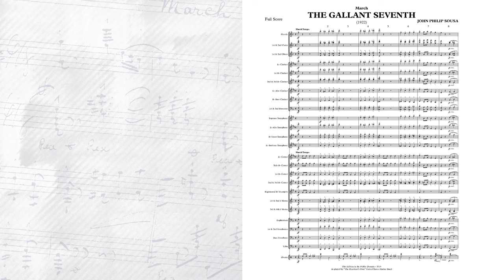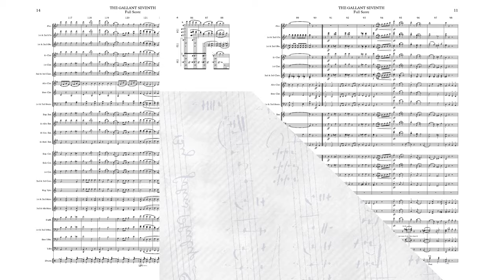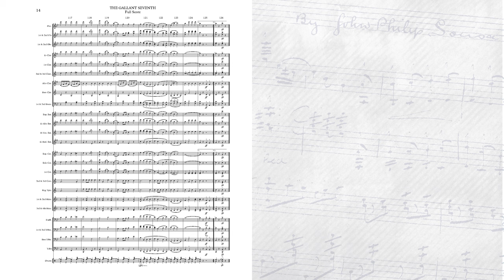SOUSA The Gallant Seventh (1922) - "The President's Own" United States Marine Band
"The President's Own" United States Marine Band presents The Complete Marches of John Philip Sousa, a multi-year project to record and publish scores for all of Sousa's Marches. Sousa, known as "The March King," was director of the Marine Band from 1880 to 1892. Recording directed by Col. Jason K. Fettig.

It is amazing that this march, regarded as one of Sousa’s finest and certainly one of his most vigorous, was composed while he was recuperating from a broken neck. The march takes its title from the 7th Regiment, 107th Infantry, of the New York National Guard, whose history may be traced back to the Civil War. The conductor of the famous 7th Regiment Band was Major Francis Sutherland, a former Sousa Band cornetist.

Upon America’s entry into World War I, Sutherland left his position with Sousa to enlist in the army; he was made a bandmaster in the U.S. Field Artillery. Several other Sousa men then secured their release to enlist, some for service with Sutherland’s band.

Sutherland did not return to the Sousa Band at the war’s end; he accepted the position of bandmaster of the 7th Regiment. The regiment’s commanding officer, Colonel Wade H. Hayes, made a formal request of Sousa for a march. Sousa obliged, paying tribute to the organizational ability and professional standing of one of his band’s alumni. For the
official send-off of the new march at the New York Hippodrome on November 5, 1922, Sutherland’s 7th Regiment Band augmented the Sousa Band on stage.

Although no less than seven other composers had also written marches for this regiment, Sousa’s was the only one to gain wide acceptance, and Sousa was named honorary bandmaster of the regiment. Many years later, Sutherland repaid his debt to Sousa in an appropriate way. He was one of eight founders of the living Sousa memorial known as the
Sousa Band Fraternal Society.